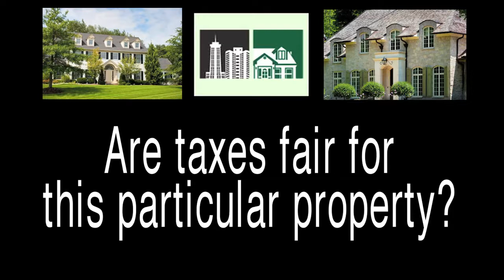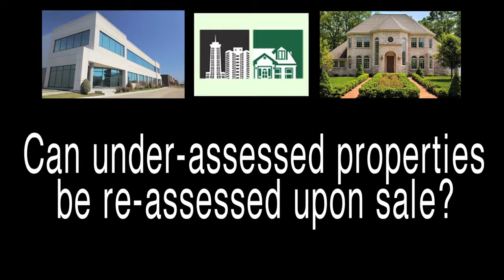Rich O'Donnell- Property Tax Consultant, Web Video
ttp:// video.com A web commercial for Westchester County Property Tax Consultant Rich O'Donnell.